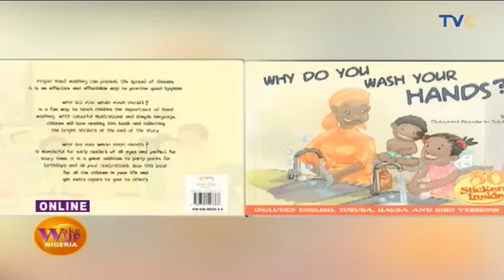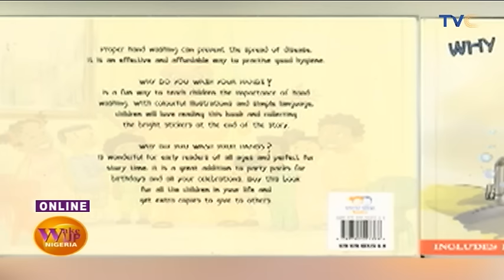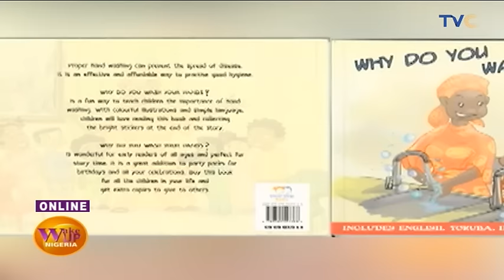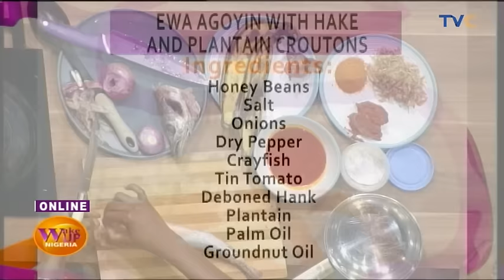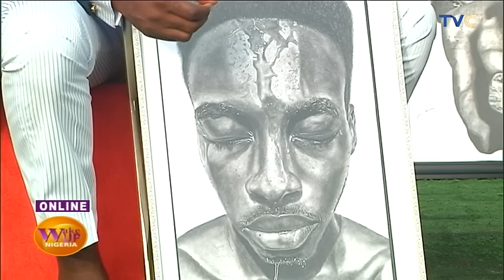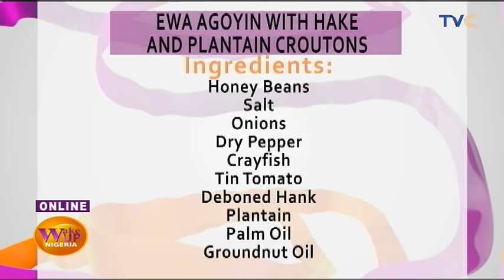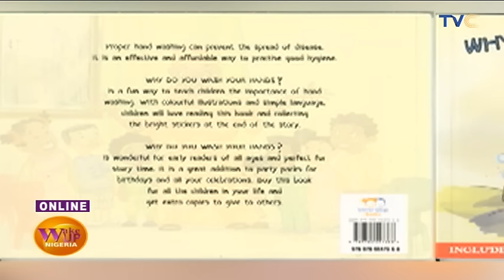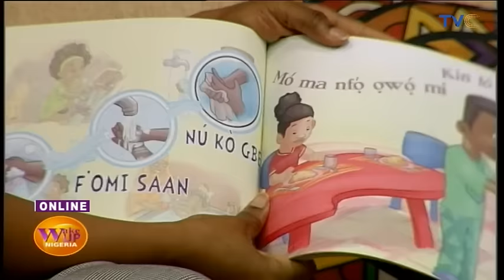Wake Up Nigeria 18th April 2019 (Full Episode)